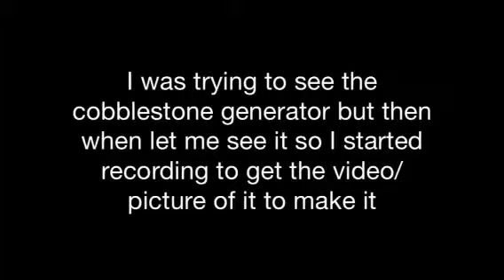My Dad Is 50 [12/23/14 Vlog 223]